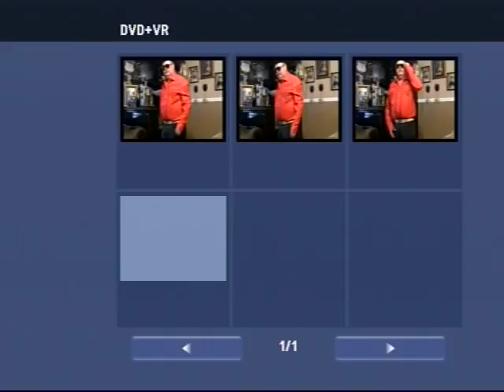DISEN QUE SOY TRAFICANTE JUAN MANUEL RUIZ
COMPOSISION DE JUAN MANUEL RUIZ ESPERO LES GUSTE